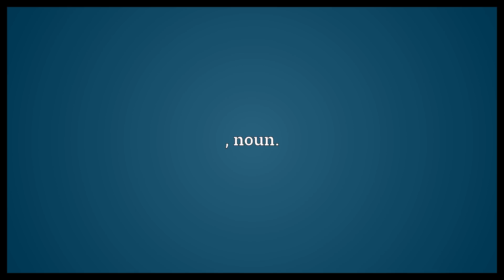Multicolour-yawn Meaning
Video shows what multicolour-yawn means. , noun..  Multicolour-yawn Meaning. How to pronounce, definition audio dictionary. How to say multicolour-yawn. Powered by MaryTTS, Wiktionary